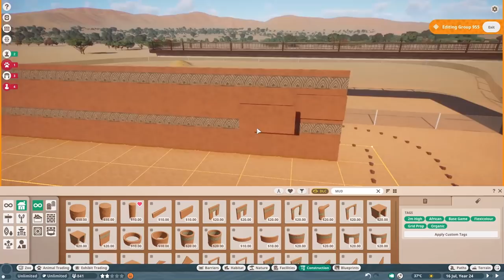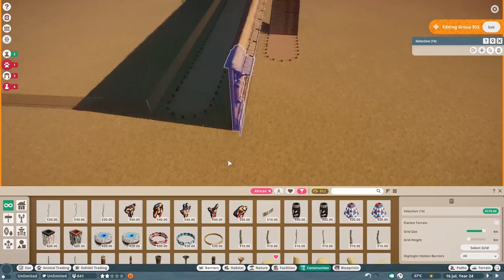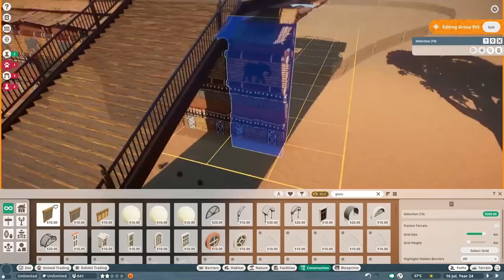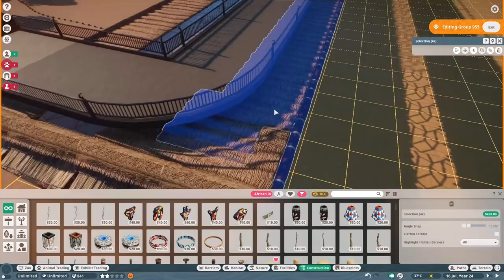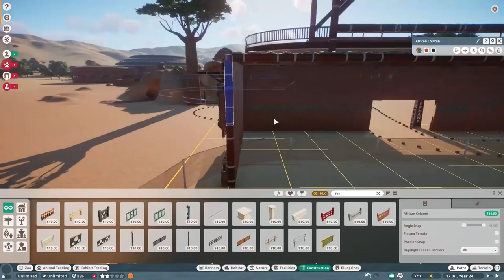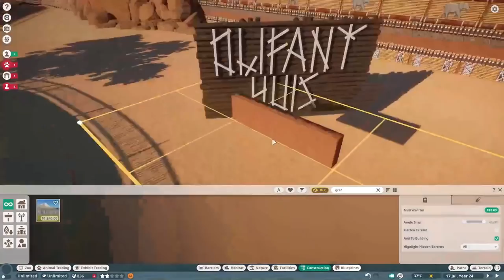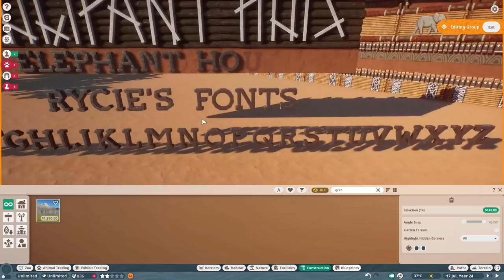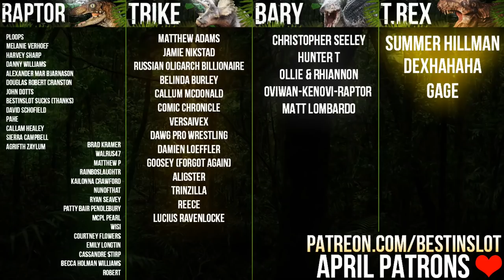African Elephant House - Part 1 | Die Aarde Se Rand | Planet Zoo Speed Build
The biggest animal in our zoo is coming soon! But first, we need to build it a house. A multi-level elephant house with decorations and far too many rocks sounds like a good idea.

For Adventure!